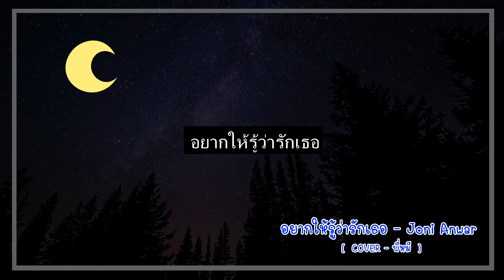[ COVER - พี่หมี ] / อยากให้รู้ว่ารักเธอ - Joni Anwar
อยากให้รู้ว่ารักเธอ - Joni Anwar / [ COVER - พี่หมี  ]

ขอบคุณดนตรีเพราะๆ จากช่อง Tonx's Piano Studio